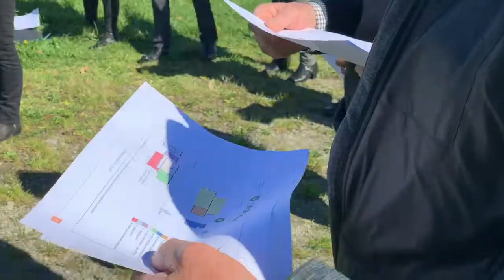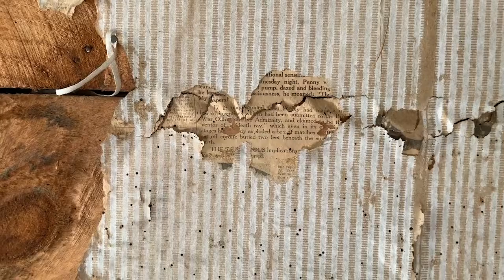Heritage New Zealand Visits Chinese Settlement, Considers Archaeological Site Declaration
On Thursday 27 September, Ashburton District Council Elected Members had the opportunity to visit the uniquely historical Chinese Settlement site. The visit allowed them to familiarise themselves with the site, it’s buildings and get a feel for its character.

During their visit, they were also able to hear from Senior Archaeologist with Heritage New Zealand Pouhere Taonga, Frank Van der Heijden, about the historical significance of the site.

“The importance of the history of this site, is that it was established in 1921 by the Ng family which came from Gore; they quickly established what was the largest market garden in the District, and possibly even Canterbury.”

He added that the site has high historical value, especially because the buildings are still present. He suggests that there used be hundreds, if not thousands, of these kind of settlements all through New Zealand, but to their knowledge, only this one remains.

Speakers:
Arlene Baird, Heritage Planner
Frank Van der Heijden (Senior Archaeologist/Tuakana Poutairangahia Canterbury / West Coast - Canterbury Archaeological Officer| Heritage New Zealand Pouhere Taonga)